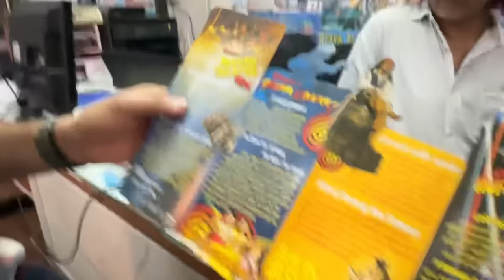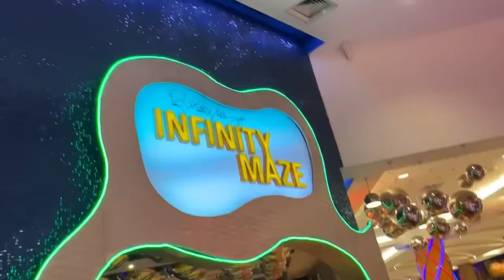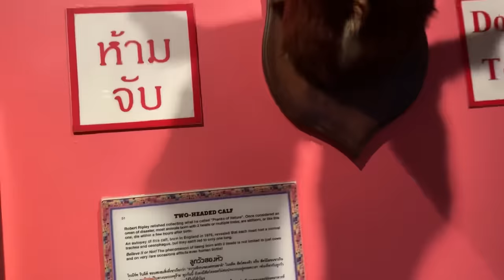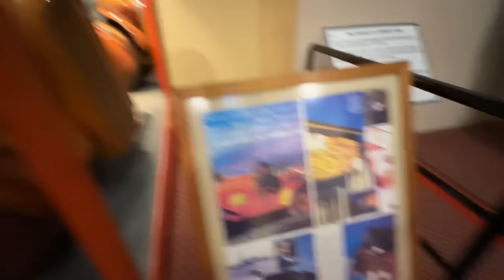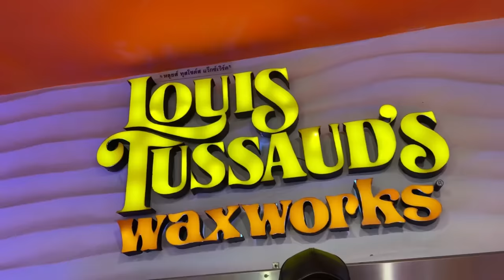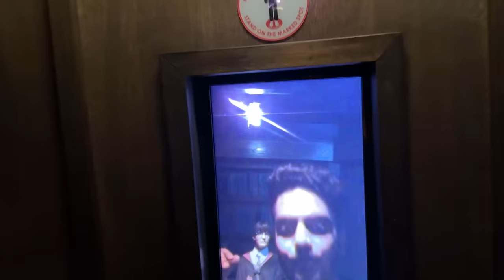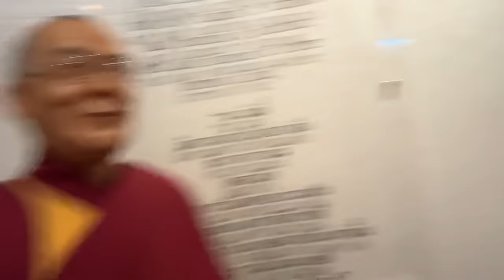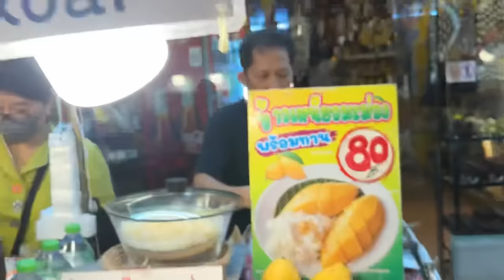World’s Most Horror Show 👻 Ripley's Believe It or Not !!